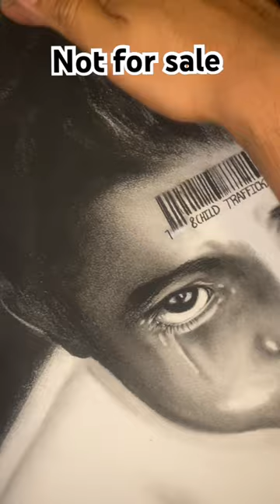Not for sale / Gods children